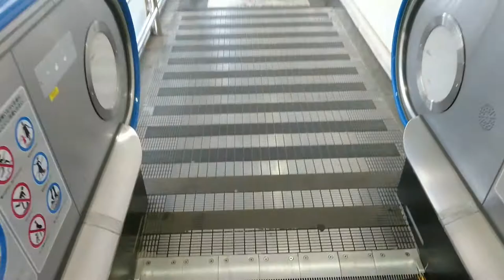【車いす対応】青森駅のエスカレーター(改札方面連絡通路)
メーカー：日立
機種：EXシリーズ
ステップ：2人タイプ
車いす対応